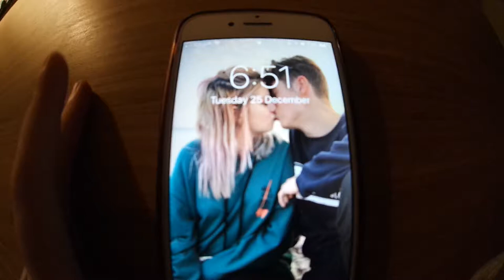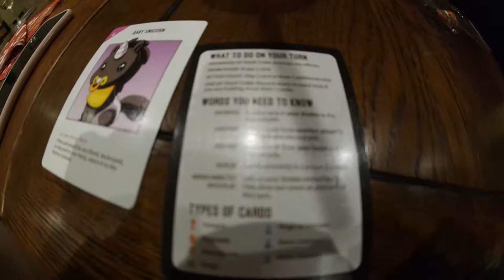CHRISTMAS 2018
I hated most the footage i took so this is very short.